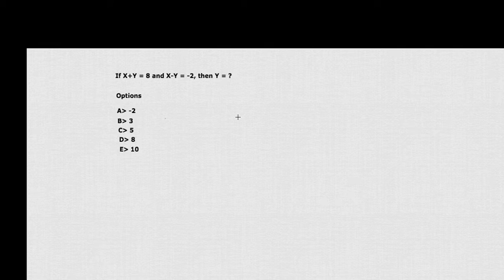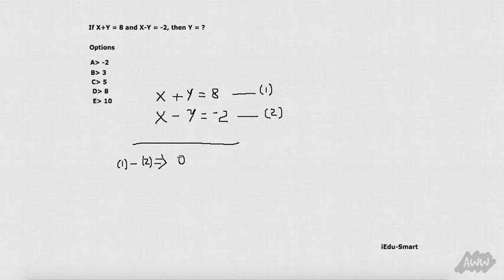Maths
solving an equation